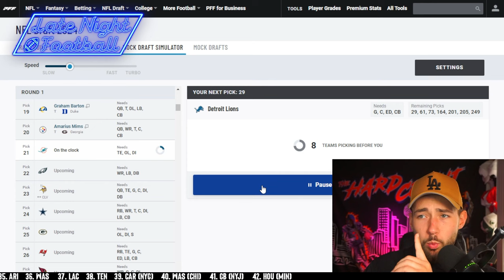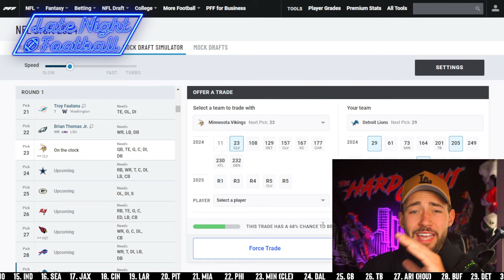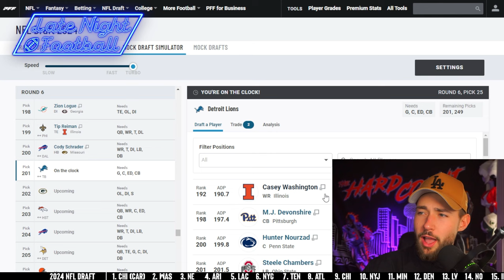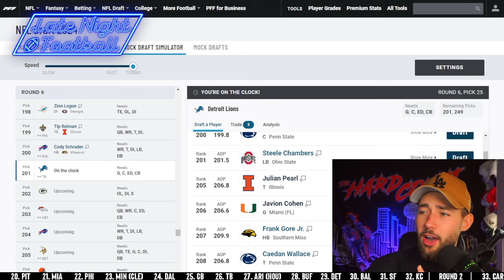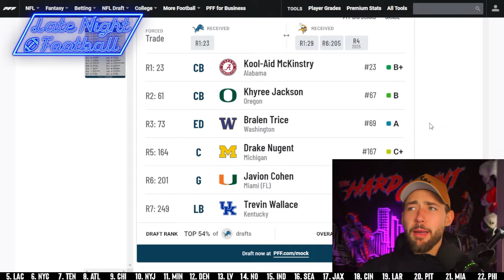How the Detroit Lions WIN the NFL Draft: 7 Round Mock Draft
Today Cade uses his Couch GM Skills to construct the best rookie class possible for the NFC North Champion Detroit Lions.

0:00 - Howdy everyone / Intro
0:07 - Round 1
1:34 - Round 2
2:06 - Round 3
2:21 - Round 5
2:52 - Round 6
3:16- Round 7